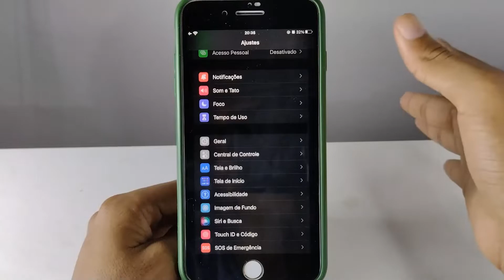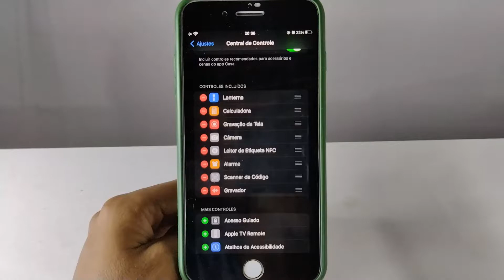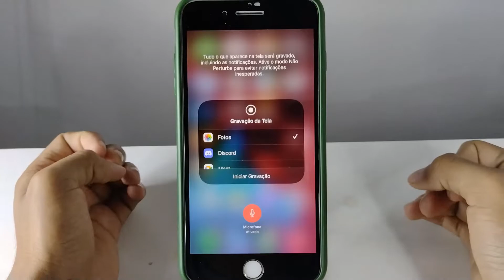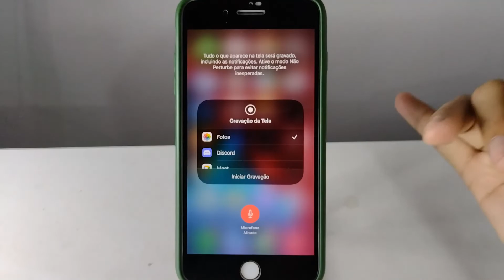Como ativar o gravador de tela do iPhone